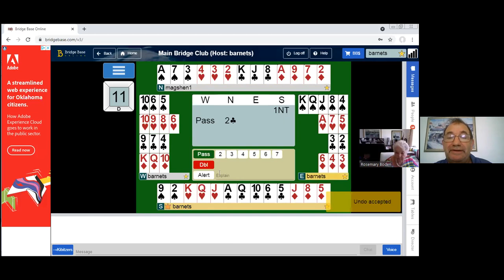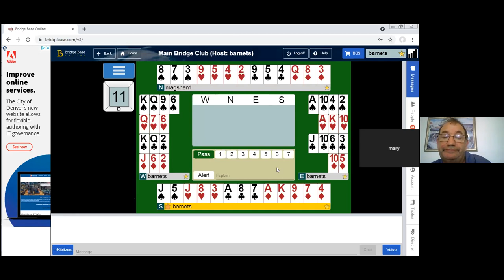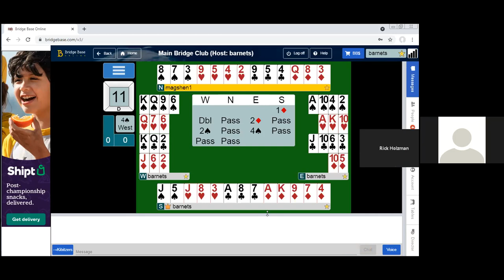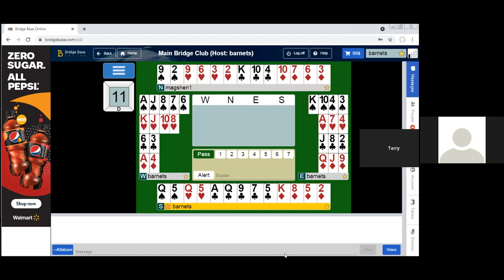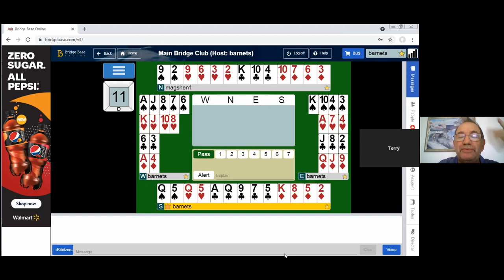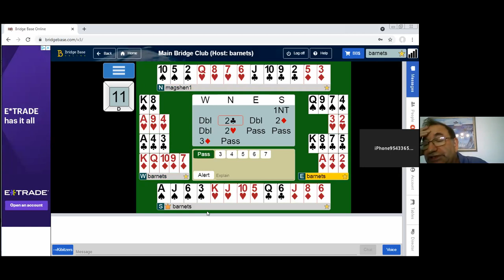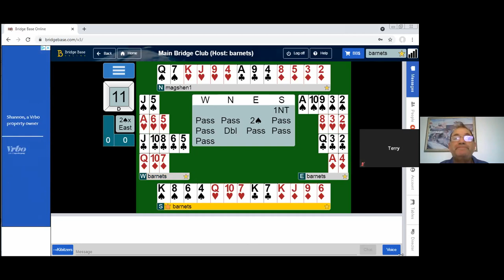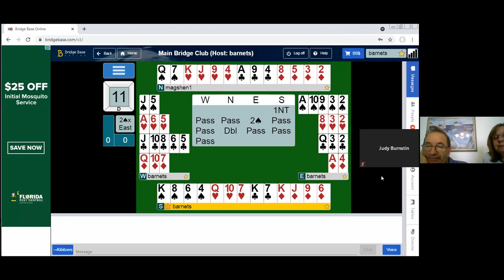Barnet Shenkin demo on Weak NT System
World class bridge player, Barnet Shenkin, gives a lesson to the Fort Lauderdale Bridge Club on the Weak No Trump System.